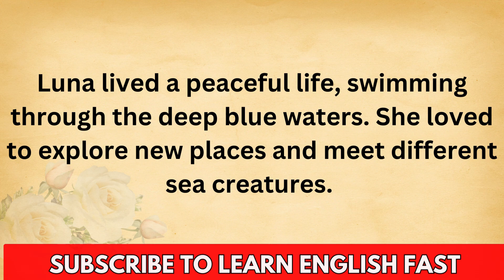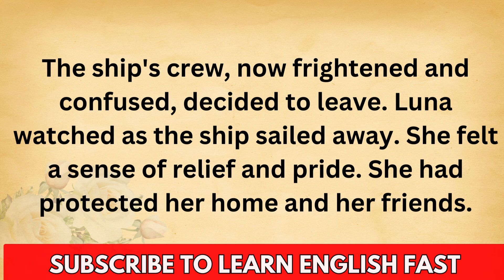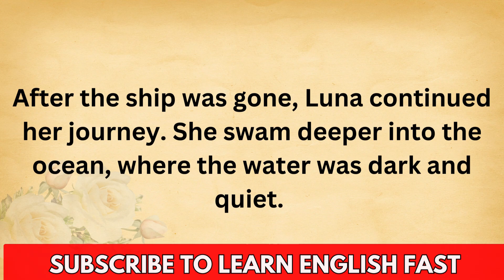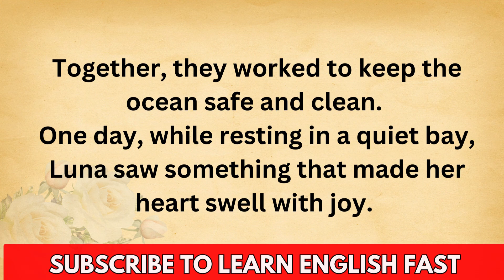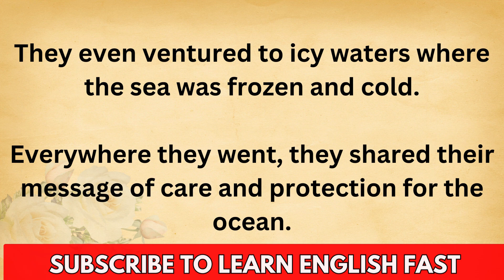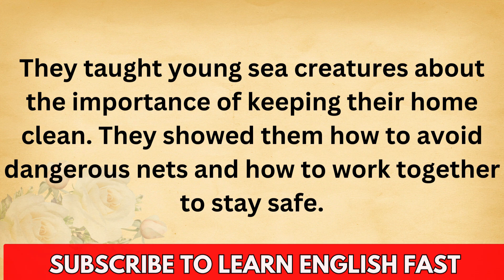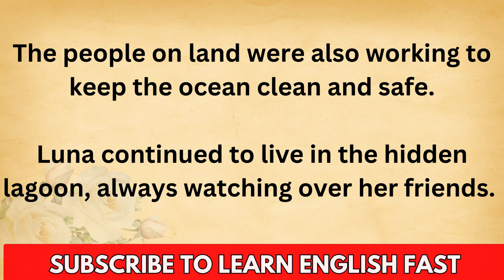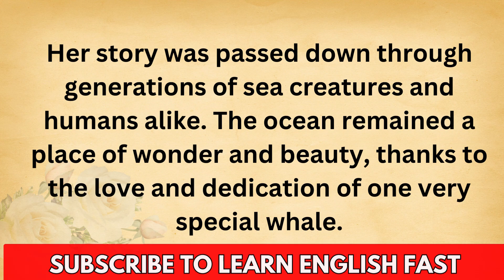The Whale | Learn English Through Story Level 3 👍 | Graded Reader | Improve English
There once was a vast ocean, full of life and mystery. In this ocean lived a great whale named Luna.